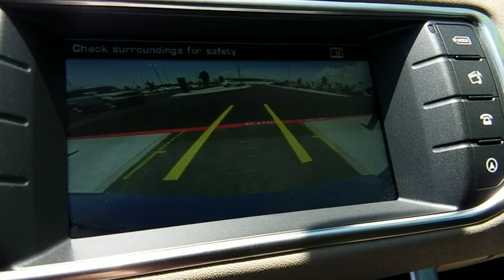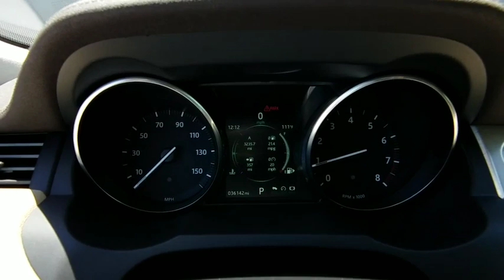2016 Land Rover Range Rover Evoque Las Vegas, Henderson, North Las Vegas, Nevada, San Bernardino Cou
Fuji White U 2016 Land Rover Range Rover Evoque available in Las Vegas, Nevada. Servicing the Henderson, North Las Vegas, Nevada, San Bernardino County area.
2016 Land Rover Range Rover Evoque  - Stock#: R4452 - VIN#: SALVP2BGXGH144747

CARFAX One-Owner. Clean CARFAX. Certified. Fuji White 2016 Land Rover Range Rover Evoque SE 4WD 9-Speed Automatic 2.0L I4brbr21/30 City/Highway MPGbrbrLand Rover Approved Certified Pre-Owned Details:brbr  * Warranty Deductible: $0br  * Roadside Assistancebr  * Transferable Warrantybr  * Up to 7-year/100,000 miles (whichever comes first) from original in-service date, including Trip Interruption Reimbursementbr  * 165 Point Inspectionbr  * Vehicle History